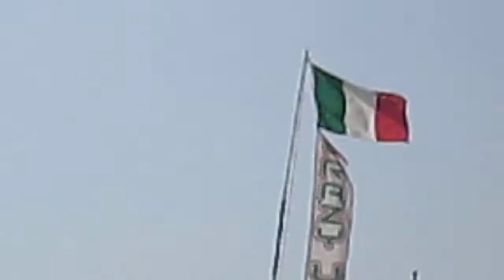bibione aug.27 2017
bibione italy enjoy the summer hits in august!